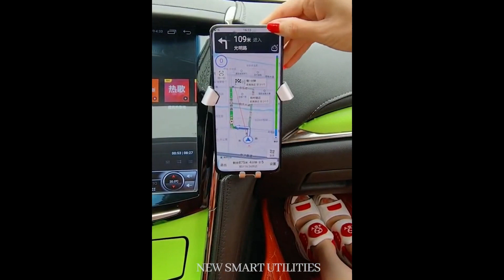Cool Phone Holder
Welcome to Tech Island! We post daily tech videos bout smart gadgets, new gadgets, latest gadgets, cool gadgets, amazon gadgets, cool gadgets on amazon, home gadgets, amazing gadgets, coolest gadgets, new gadgets on amazon, gadgets for men, technology, and more!